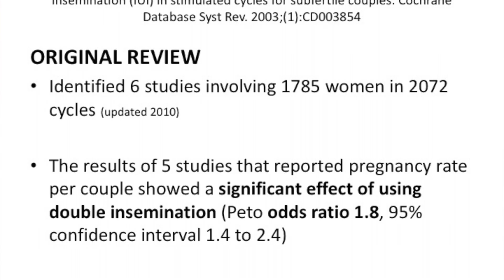Single vs Double IUI : does it improve results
can we improve success of iUI (Intrauterine insemination)? single vs Double IUI . DR Gulam Bahadur talks about Single vs Double iUI .